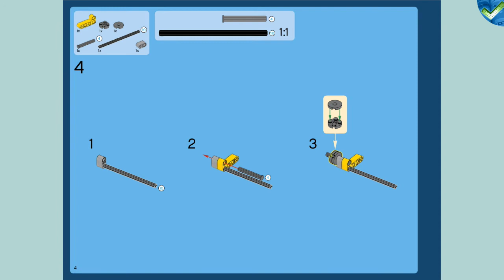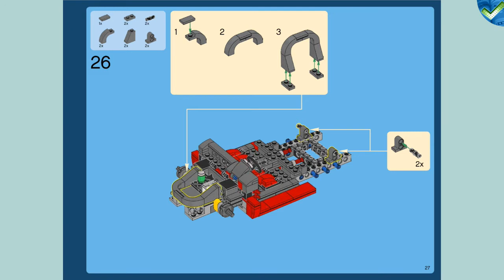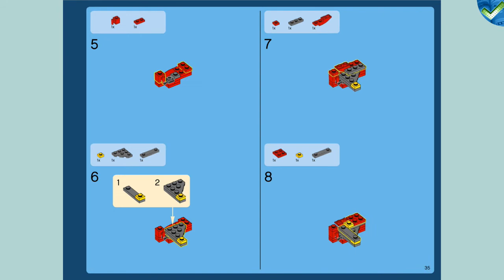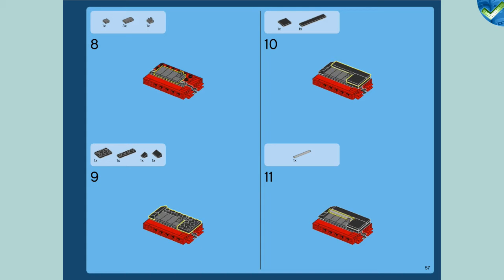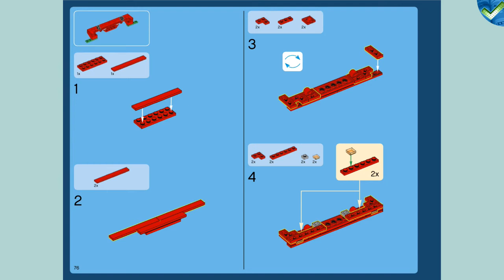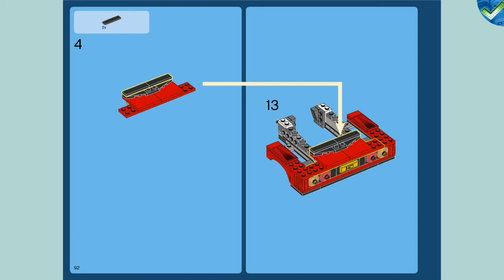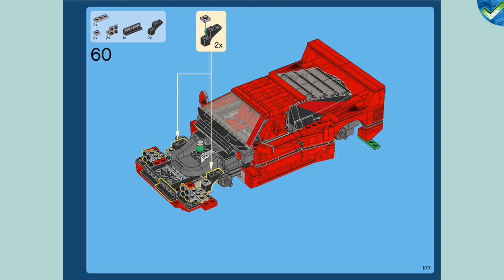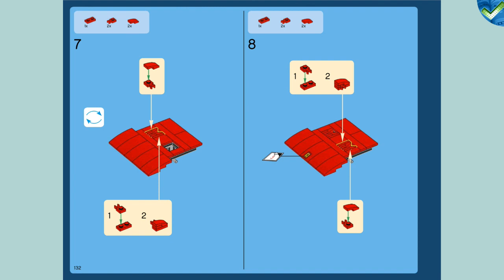10248 Ferrari F40 LEGO® Creator Expert Manual at the Brickmanuals Instruction Archive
LEGO®-Setdescription:
Get up close to one of the world’s greatest supercars—the Ferrari F40! This awesome LEGO® Creator Expert replica of the iconic sports car with its sleek aerodynamic lines, distinctive rear spoiler and racing-red bodywork is packed with authentic brick-built details, including pop-up headlights, side air intakes and a vented rear hatch that opens to reveal a twin-turbocharged, 90-degree V8 engine! Open the doors and you’ll discover complete authenticity, right down to the crafted cabled door handles, steering wheel with Ferrari logo and 2 red racing seats, while under the hood you’ll find a luggage compartment and tools. A special windscreen element with printed A-pillars and custom-made, molded rim inserts with sturdy, road-gripping tires add the final touches to this intricately designed model, a must-have for all Ferrari fans!

Features an array of brick-built details, including a hinged, vented rear hatch, detailed twin-turbocharged, 90 degree V8 engine with quick release function, opening doors and hood with luggage compartment and tools, pop-up headlights, cabled door handles, windscreen element with printed A-pillars, steering wheel with Ferrari logo, 2 red racing seats and custom-made, molded rim inserts
Includes 1158 assorted LEGO® elements
Racing-red color scheme!
Build your very own Ferrari F40!
Check out the awesome brick-built details!
Lift the vented rear hatch to reveal the detailed V8 engine
Open the doors to access the detailed, authentic interior
Take this iconic sports car for a spin!
Ferrari F40 measures over 3” (8cm) high, 10” (27cm) long and 5” (14cm) wide.